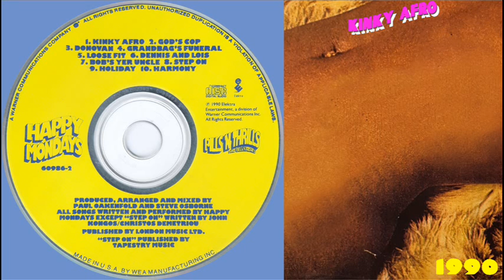Happy Mondays - Kinky afro